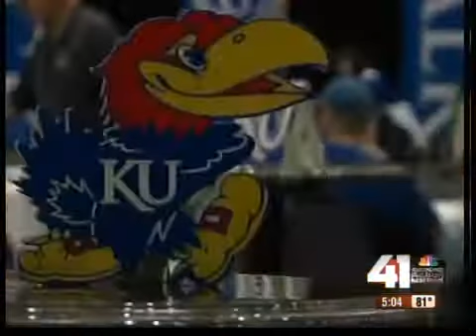Pep rally held for 1st KU game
KU will hit the court trying to win their first game in the NCAA Tournament.